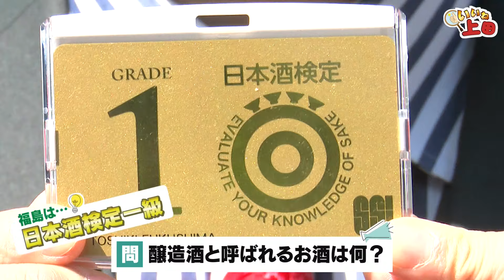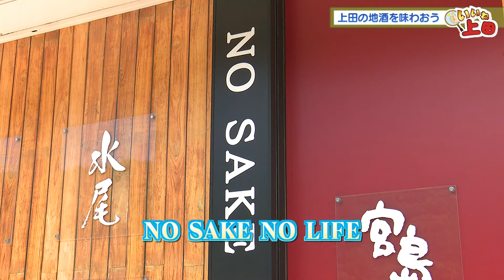いいね上田2024#1 ストレッチーズが上田の醸造酒を味わう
情報番組 マチコミ 内で放送！
長野県上田市の魅力を紹介する「いいね上田」！
今年からは埼玉県出身の「若手実力派コンビ」ストレッチーズが上田市を巡りながら様々な「いいね！」を探していきます。
風光明媚な上田の景色や、上田で人気のグルメ、おすすめのアクティビティなど情報満載でお届けします！